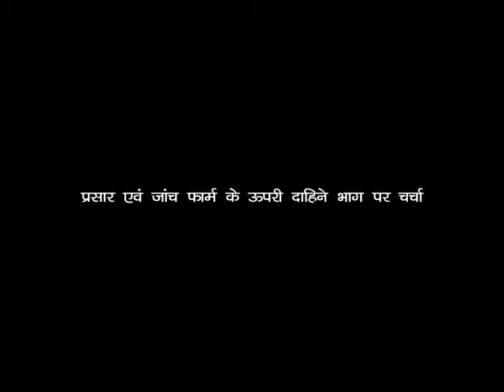2. Filling the upper -right hand part of the form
The upper-right hand of the form consists of basic information about the place where the screening is to be conducted, including the village, block and district name.